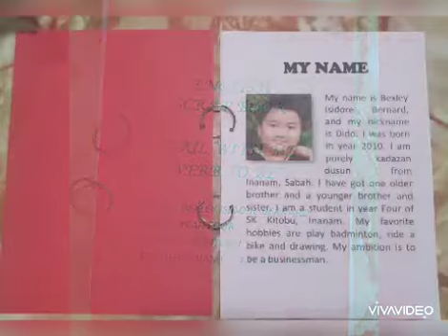Sail with me: Verb to be Scrap Book By Baxley Year 4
Work production by the student for their English Project / PBL during MCO